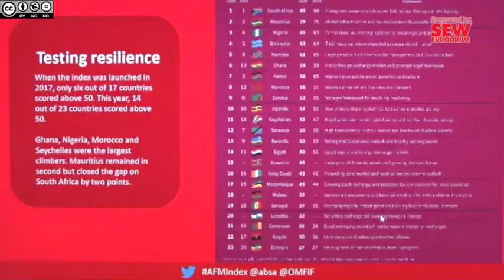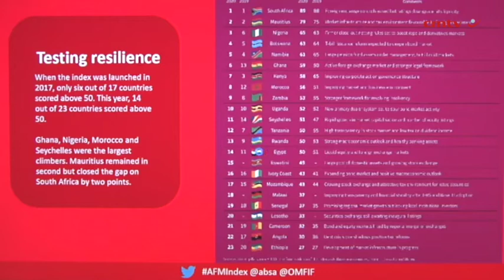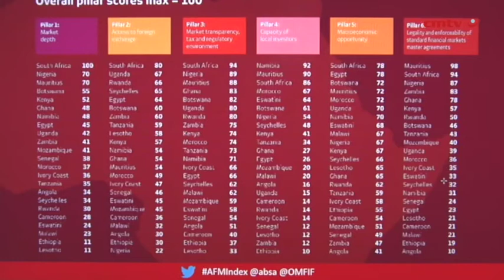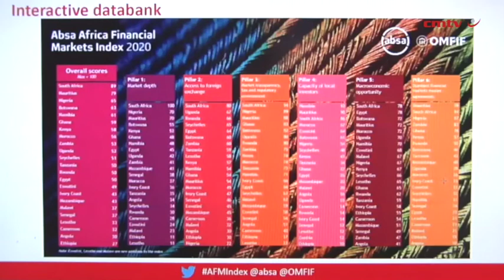Index shows improved resilience in Africa’s financial markets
Despite disruption from the Covid-19 pandemic, financial markets in Africa are proving to be robust, with countries like South Africa and Mauritius leading the way, newly released data out of the 2020 edition of the Absa Financial Markets Index shows.